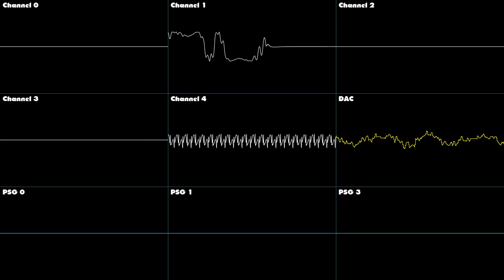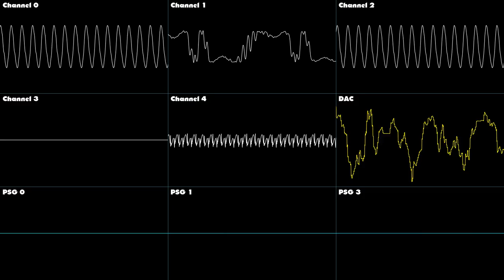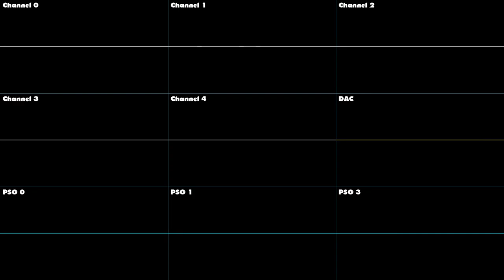Sonic 1 (prototype) - Clockwork Zone - Oscilloscope (RE)construction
Something a little different than usual for this one. The music from the prototype is almost entirely the same apart from the drums being a lower pitch than normal, so for this video (and the whole game) I'll just reconstruct the music from the drum and bass segment onwards. Enjoy!
This is the music from the Clockwork Zone prototype!